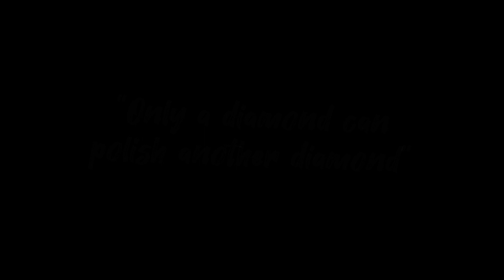Bleeding Diamonds || Ch. 109 Manga Spoiler (?) || BSD || ƊιασCɬαɳ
𝚆𝚎𝚕𝚌𝚘𝚖𝚎 𝚝𝚘 𝚝𝚑𝚎 𝚍𝚎𝚜𝚌𝚛𝚒𝚙𝚝𝚒𝚘𝚗! 𓆩𓆪
Please read [Extra Storyline/Information] if you are confused by anything.

Hi! Thanks for reading the description!
My name is Neveah, and my channel is mainly based around my Undertale-Based Multiverse, 𝔹𝕒𝕝𝕒𝕟𝕔𝕖𝕍𝕖𝕣𝕤𝕖. I have also been getting into making Hunter X Hunter and Bungo Stray Dogs content.
°l||l°l||l°l||l°l||l°l||l°l||l°l||l°l||l°l||l°l||l°

WATCH THE VIDEO THAT INSPIRED THIS PLS IT'S AMAZING
°l||l°l||l°l||l°l||l°l||l°l||l°l||l°l||l°l||l°l||l°

~Apps Used~
Gacha Club, Ibis Paint X, Kinemaster, Capcut, Flipaclip
°l||l°l||l°l||l°l||l°l||l°l||l°l||l°l||l°l||l°l||l°

~Links~
°l||l°l||l°l||l°l||l°l||l°l||l°l||l°l||l°l||l°l||l°

~Characters Used~
Chuuya Nakahara
Osamu Dazai
Fyodor Dostoevsky
Sigma
°l||l°l||l°l||l°l||l°l||l°l||l°l||l°l||l°l||l°l||l°

~Timestamps~
0:00 - TW + Spoiler Warning
0:06 - Intro
0:12 - Video
°l||l°l||l°l||l°l||l°l||l°l||l°l||l°l||l°l||l°l||l°

~Extra Storyline/Information~
This is totally canon-divergent, but I hope it will be canon in some way, shape, or form. Aya will save us, I hope and pray.
I don't think Dazai died to the forehead shot, because he was able to talk afterwards, which wouldn't be possible given the part of the brain that is there.
Fyodor does not use an honorific for Dazai, and Chuuya does not use one for Fyodor. I tried to use this to show a form of annoyance to them for being in the way of the speaker, though I am not perfect when it comes to this.
I'm fairly certain that Sigma is okay, as Ango mentioned previously that the body may pass out when an influx of information enters through an ability.
°l||l°l||l°l||l°l||l°l||l°l||l°l||l°l||l°l||l°l||l°

══✿══╡°˖✧ƊιασCɬαɳ✧˖°╞══✿══
DiaoClan